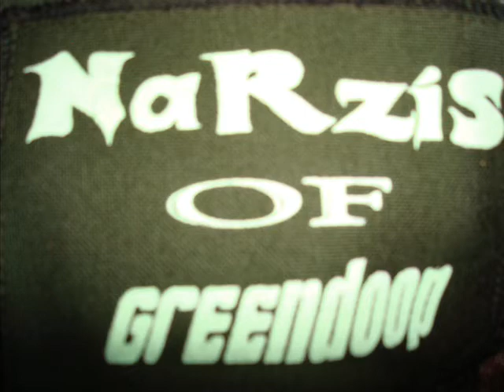PLASMA SEL SMA N 1 Slawi 2008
Foto lama hilang yang ada masih editan movie maker iseng, makanya belum tau cara edit video.